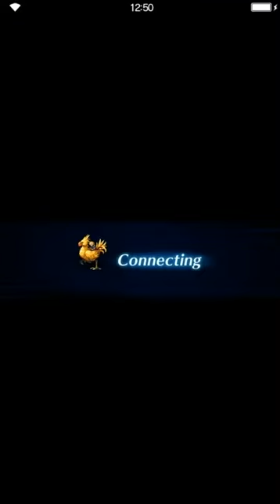Final Fantasy: Brave Exvius - First Homunculus (FMA) ADV [all missions]